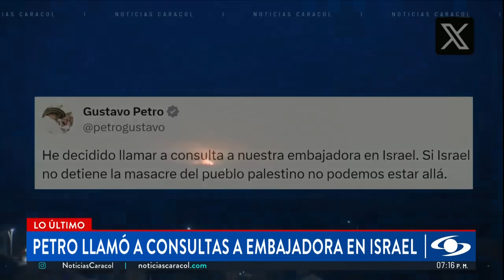Presidente Petro decidió "llamar a consulta" a embajadora de Colombia en Israel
En su cuenta de X, el presidente Gustavo Petro reveló que tomó una decisión en medio del conflicto que se presenta entre Israel y el grupo Hamás. El mandatario aseguró que llamó a una consulta a la embajadora de Colombia en ese país, Margarita Manjarrés.

“He decidido llamar a consulta a nuestra embajadora en Israel. Si Israel no detiene la masacre del pueblo palestino, no podemos estar allá”, escribió el jefe de Estado colombiano.